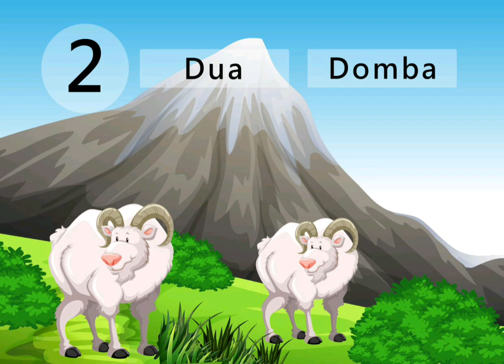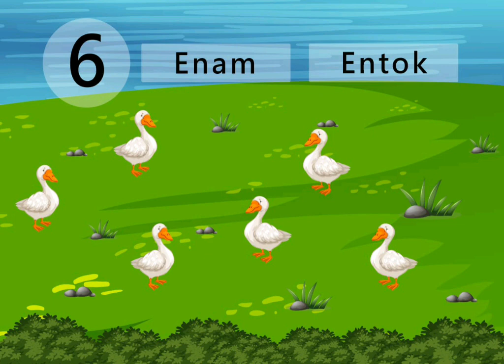DIMANA YA?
Penulis: Gregoricha Cahaya
Editor: Sri Widayati
Ilustrator: Muhammad Khafid